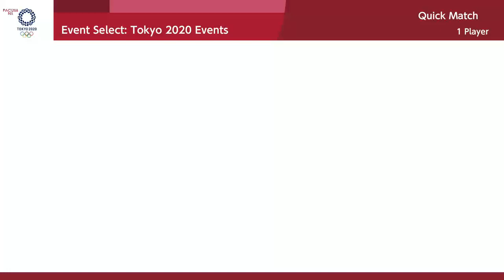MARIO & SONIC AT THE OLYMPIC GAMES Team Bowser - Skateboarding & Table Tennis